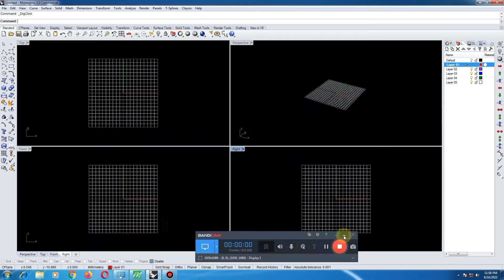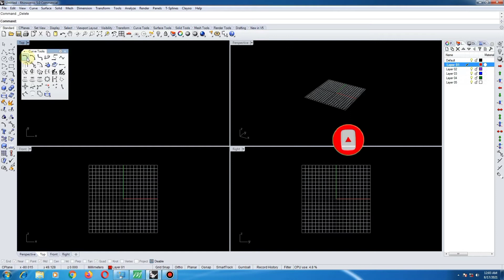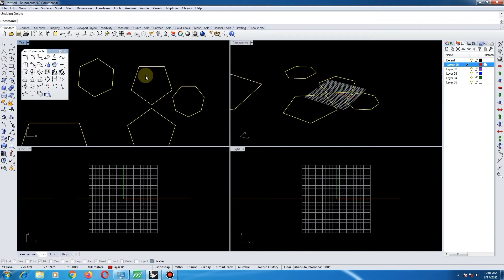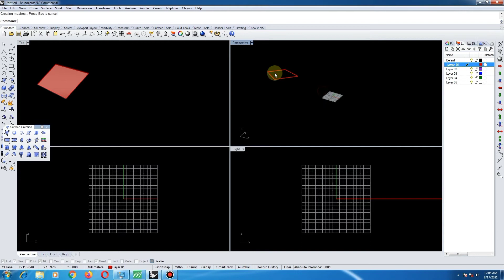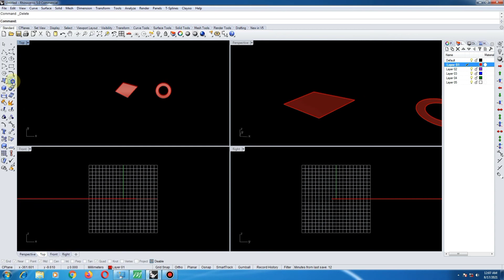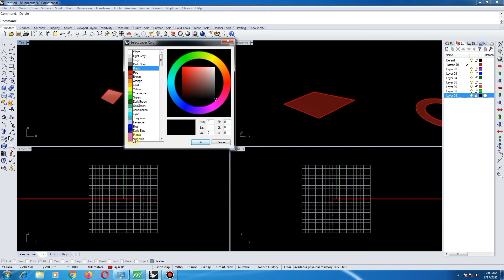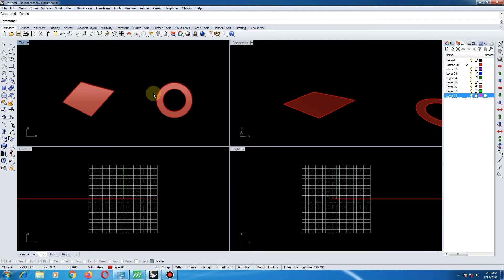Rhino Matrix class ### part...3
rhino Matrix class basic to advance part 3

Hi Friends,
I have been working as a Rhino Matrix Jewelry CAD designer since 2005 year.
I have worked for seven years as a jewelry cad designer at Rhino Matrix in Dubai.
I started a YouTube channel Rhino Matrix Class.

Rhino matrix class
rhino jewellery cad design